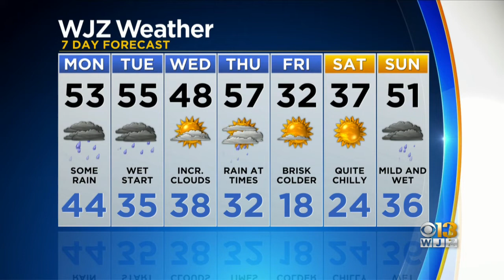Bob Turk Has Your Sunday Night Updated Forecast